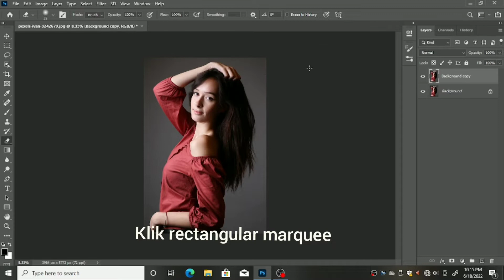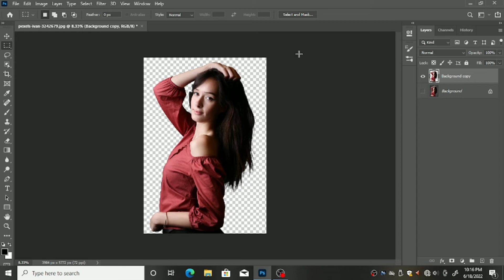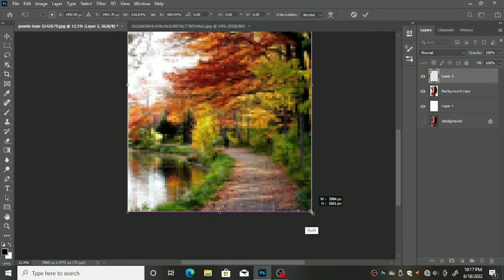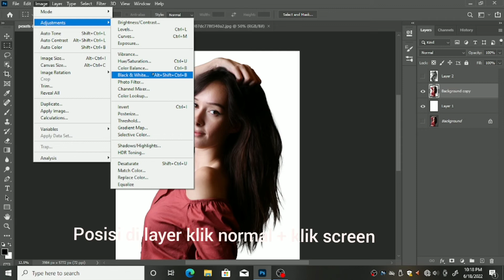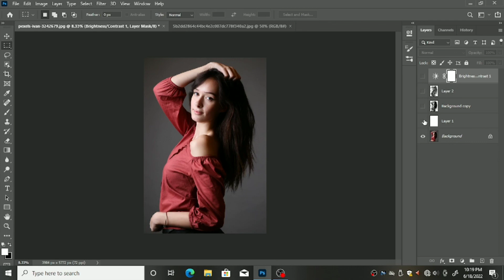Cara membuat double exposure di photoshop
Selamat datang di channel opik ruhay. Pada video kali ini saya membagikan tutorial cara membuat double exposure di photoshop cs6.

double exposure photoshop
adobe photoshop double exposure